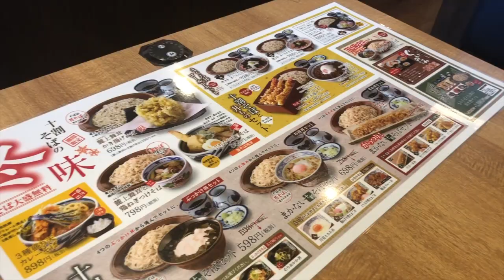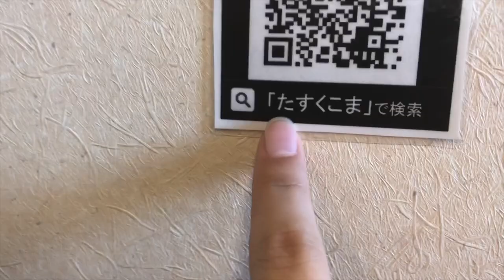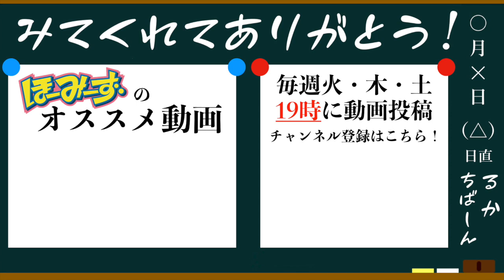総再生数１億回超えの宮城トップYouTuberに、宣戦布告しに行って来ました。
どうも、ほーみーずです！